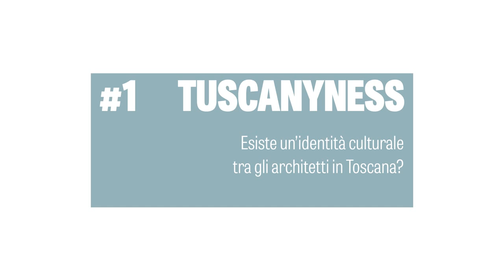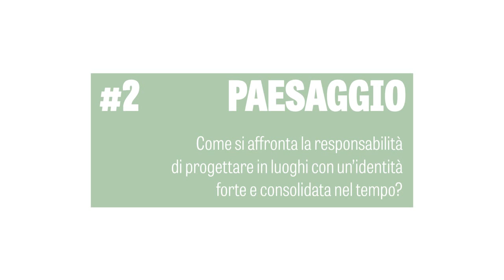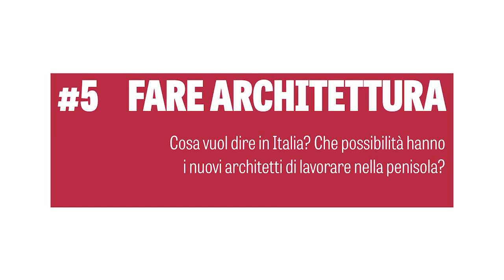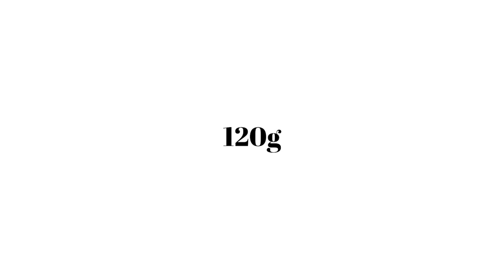120gx120s — Roberto Pasqualetti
Five questions, 120 seconds to answer each. 120g interviews the most important architects in Tuscany on five topics: Tuscanyness, Landscape, Beauty, Method and Make Architecture.

Cinque domande, 120 secondi per rispondere ad ognuna: 120g intervista le maggiori firme di architettura ed ingegneria della Toscana sui temi di Tuscanyness, Paesaggio, Bellezza, Metodo e Fare Architettura.

Registrato nel Comune di Pisa il 18/6/2015

00:26 Tuscanyness
02:23 Paesaggio
05:02 Bellezza
07:00 Metodo
09:34 Fare Architettura